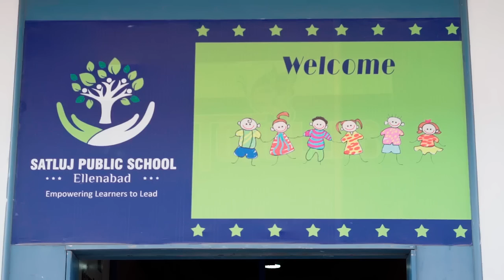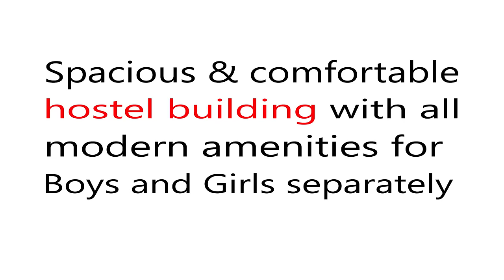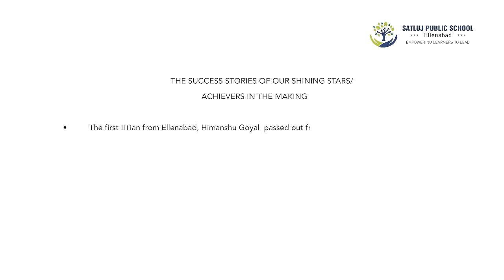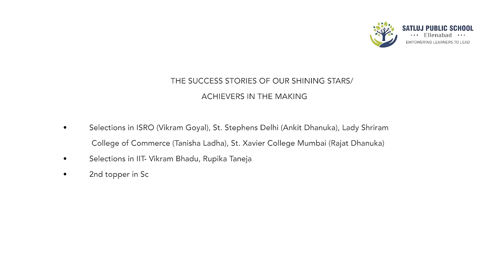Satluj Public School , Ellenabad Explore the stunning sight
Salient features (what makes us special)
1. Imparting education to uplift standard of rural education since 1986
2. Highly Experienced and qualified staff
3. Consistently in excellent board results of class X & XII
4. ATL Robotic Lab to motivate for entrepreneurship on IT Board platform.
5. GPS enabled safe transport system with a fleet of buses.
6. Spacious & comfortable Hostel Building with all Modern amenities for Boys and Girls separately.
7. CCTV surveillance for safety and security of children and staff
8. Emphasize IIT, PMT (through VMC), NTSE and Reasoning classes besides normal studies
9. Launching Agriculture Sc.  from the session 2019-20